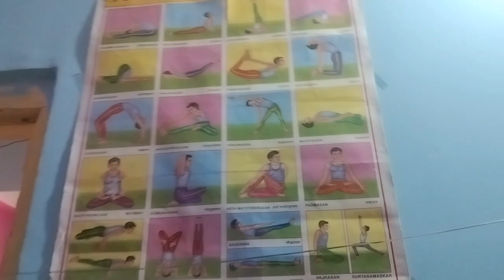Amar gute family k dawat dise 🧑‍🍳🍗|| Imran or dhorma maa aru baba🤱|| Bohute vl lunch bonai khuwai se